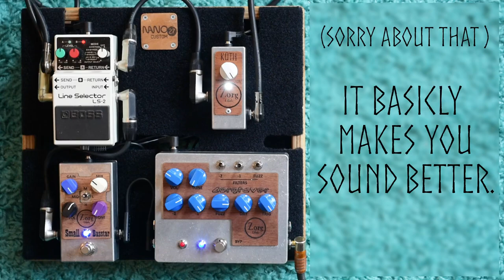Zorg Effects - Küth - High pass filter for bass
On double bass: George Storey.

If you are a bass or a guitar player who like to play low or to pile up fuzzes and octavers, you might ear that your speakers can't handle well the low part of the low part of the audio spectrum. You may actually see your speakers make huge and slow movements. It results in a loss of precision and your sound gets somewhat muddy.

Küth is here to help with this. It removes all inaudible frequencies under the subs and minimize parasitic movements of your speakers.

To carry out his mission, Küth is made of two 2nd order low cut filters in serie, both with a -12dB/Oct slope. The first one has a fixed cutoff at 20Hz. The second filter has a variable frequency between 20Hz and 100Hz which is set with the potentiometer. Küth is always on.